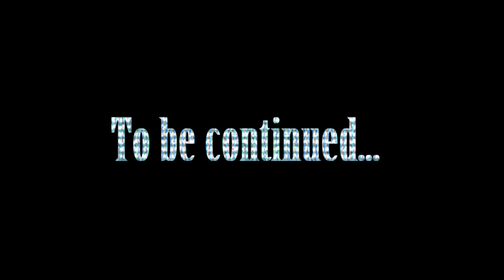SO MANY JUMPSCARES! I think I just peed!Five nights in Gmod Night: 5 Part:1!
Part 1 of the Last Night... You guys have been waiting for it, here it is!  Double the jumpscares and little girl shrieks as before!  I think Blurr and I both had trouble falling asleep after this one! Join the Bunch if you enjoyed! Show the creator some love
Go check out my partner and the genius behind the monster: